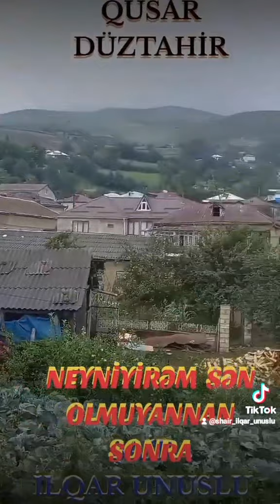SƏN OLMAYANDAN SONRA